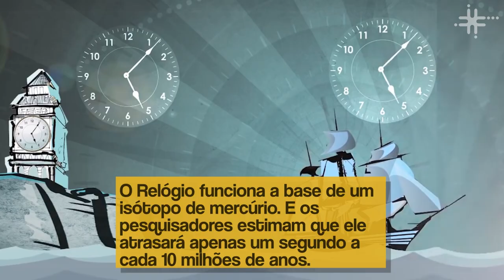Fique Sabendo - "Bússola cósmica"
O Relógio Atômico do Espaço Profundo (Deep Space Atomic Clock, DSAC) foi colocado em órbita terrestre no dia 23 de agosto de 2019 a bordo de um satélite da General Atomics Electromagnetic Systems e enviado ao espaço em um foguete SpaceX Falcon.

Diferente de outros relógios atômicos, esse exemplar é controlado por um dispositivo interno que não permite que ele seja influenciado por campos magnéticos externos, o que aumenta sua precisão e estabilidade de funcionamento.